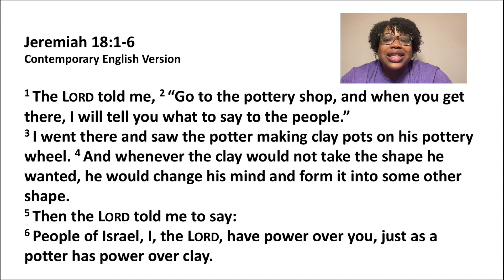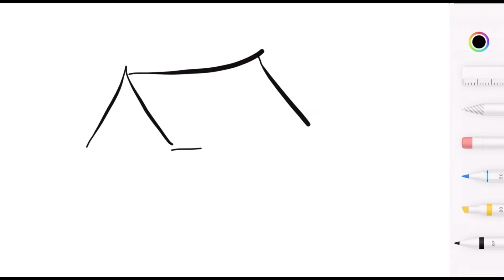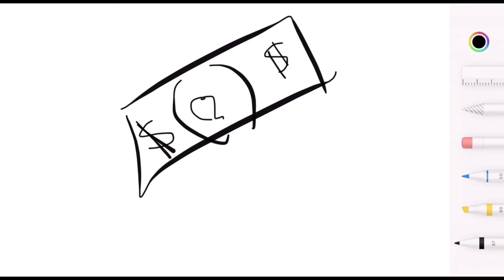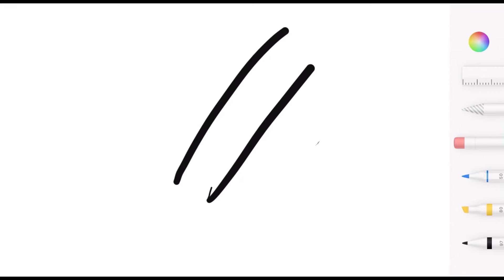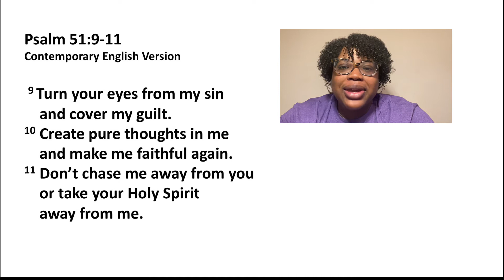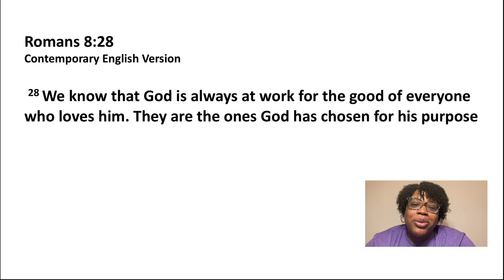Shaped for God’s Purpose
We are as clay in the Potter’s hands.  We invite your young person to join us online or in person as we talk about “Being Shaped for God’s Purpose.”